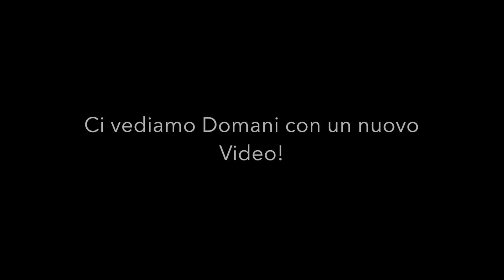CountDown To Xmas -4 *Skin Care Routine*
Continuiamo con i frivoli video a tema beauty ... oggi parliamo di Skin Care Routine Invernale!

Vine: sara cantoni - non solo shopping